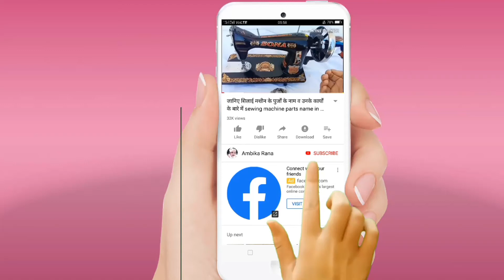How to make beautiful Tassels latkans for lehnga kurti or blouse for beginners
hello friends welcome back to my channel आज की इस वीडियो में मैं आपको फैब्रिक तहसील से बहुत ही अच्छे से लटकन बनाना सिखा रही हूं जो बिगनर्स के लिए हैं अगर वीडियो अच्छी लगे प्लीज वीडियो को लाइक शेयर और सबस्क्राइब करना ना भूले
how to make fabric latkan for lehenga

 how to make tassels latkan

 लटकन कैसे बनाते हैं

how to make long tassels latkan at home in Hindi
d i y latkans
from Waste fabric
पतली डोरी और लटकन बनाने का आसान तरीका

. how to make fabric tassel design d i y

fabric latkans tassels for blouse kurti and lehenga

 how to make latkans video for beginners

 लटकन बनाना सिखाएं

 बचे हुए कपड़े से लटकन कैसे बनाते हैं

 easy fabric long latkans

 latkan making material

 fabric latkan

 how to make latkan tassels

 how to make latkans from Silk thread

 लटकन क्या होते हैं

सिलाई मशीन में हत्थे की सफाई कैसे करें how to clean hand wheel of sewing machine.